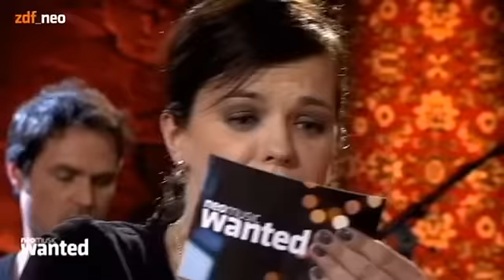NeoMusic_Wanted - Die Happy feat. Niels Ruff